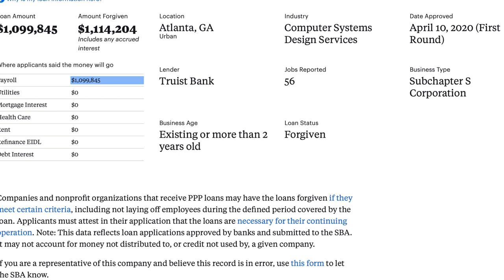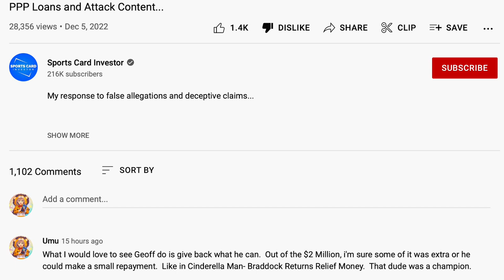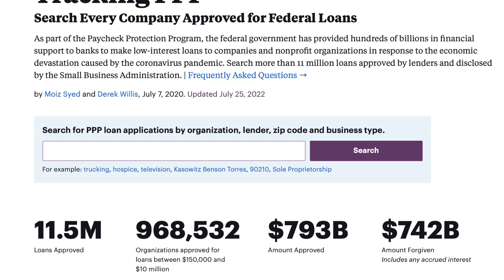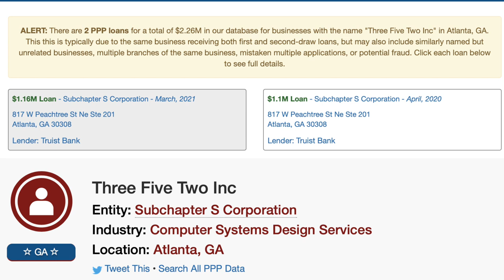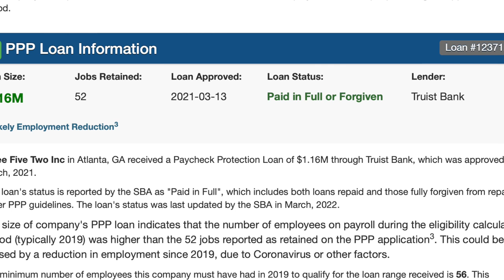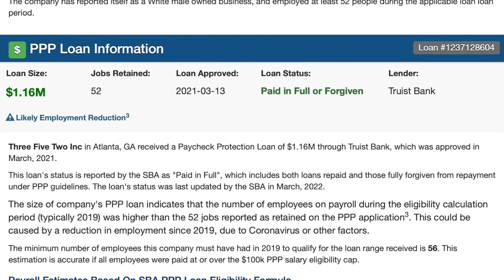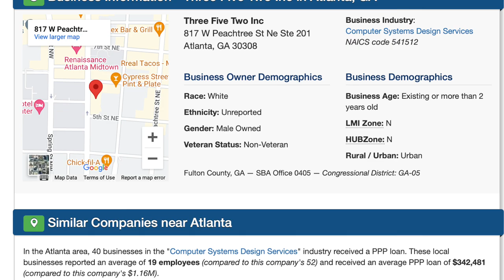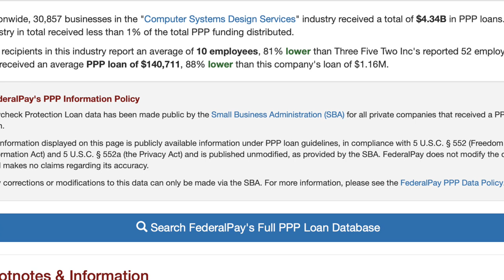EXPOSED Geoff Wilson @SportsCardInvestor Took $2M+ for Three Five Two (352)